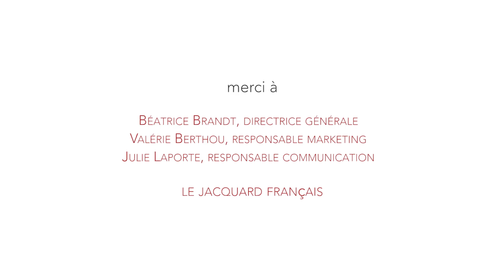Le Jacquard Français : 130 ans de savoir-faire et de nouvelles collections hautes en couleur